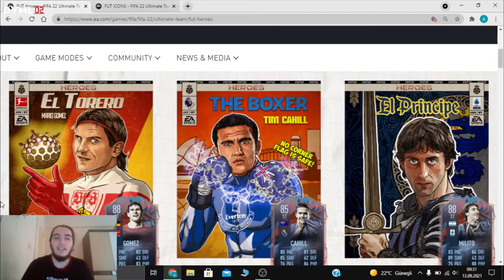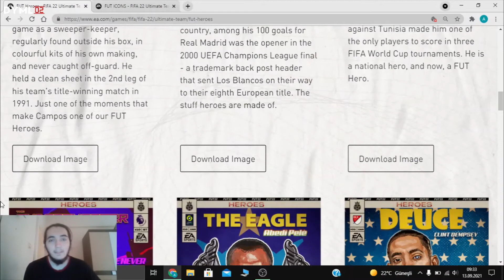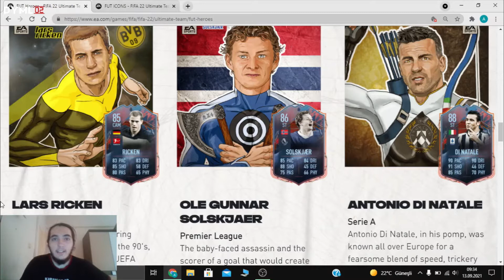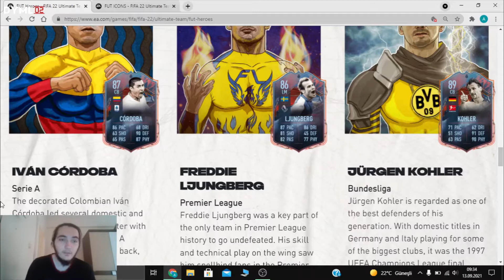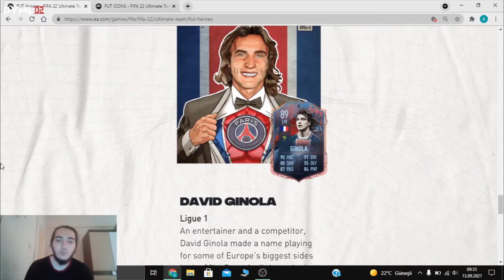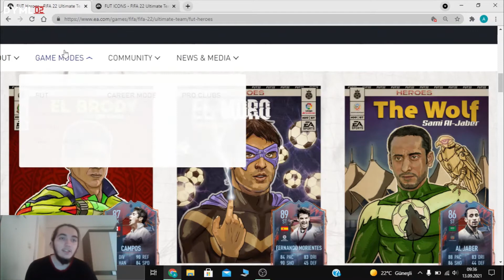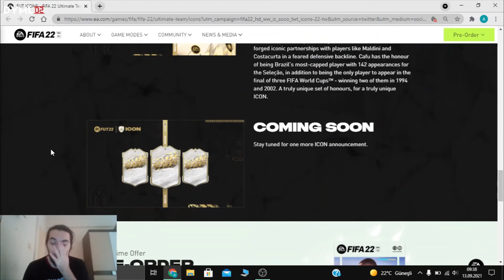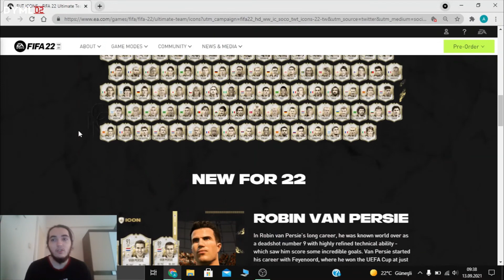FIFA 22 | YENİ İKONLAR VE HERO KARTLARI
0:00 - Giriş
0:11 - Hero Kartları
5:04 - Yeni İkonlar
7:00 - Kapanış
Twitter'da FIFA 21'le ilgili paylaşımlar için